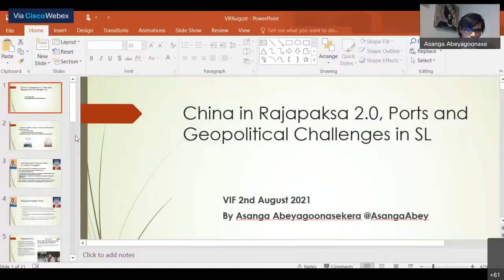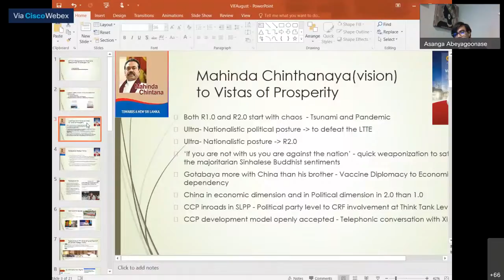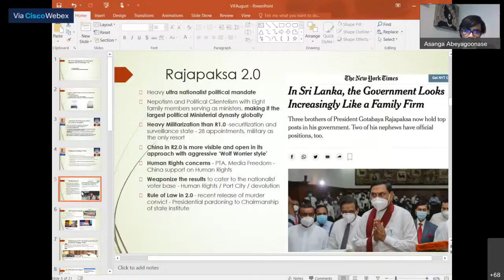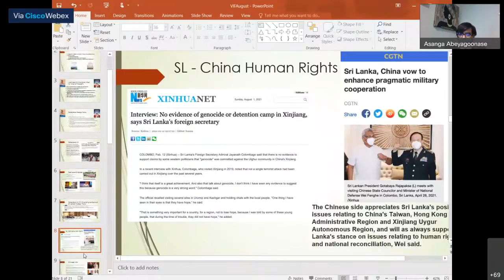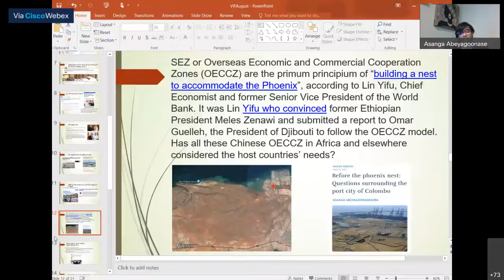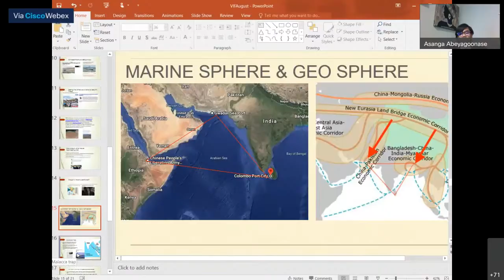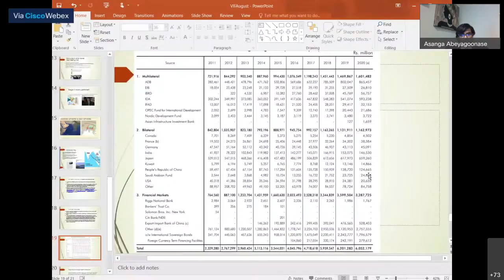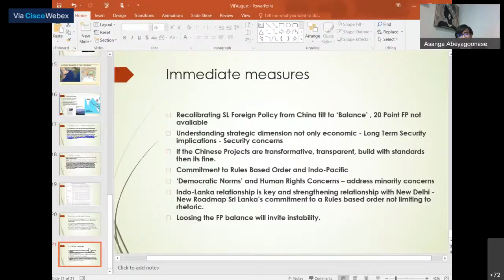Talk on China in Rajapakse 2.0: Ports and Geo Political Challenges in Sri Lanka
Talk on China in Rajapakse 2.0: Ports and Geo Political Challenges in Sri Lanka by Asanga Abeyagoonasekera, Author and Senior Advisor on Security and Geopolitics, Sri Lanka